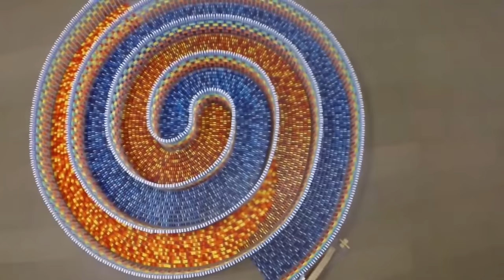Dominos Switch On The Matt Edmondson Show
Matt’s invited YouTube domino artist, Lily Hevesh, to start his show in a very special way! She’s just 18 years old and she’s the creator of the incredible domino stunts in Will Smith’s new film 'Collateral Beauty' (out 30th December).